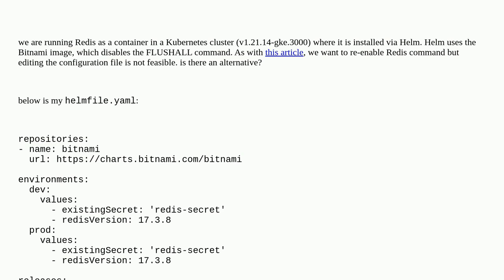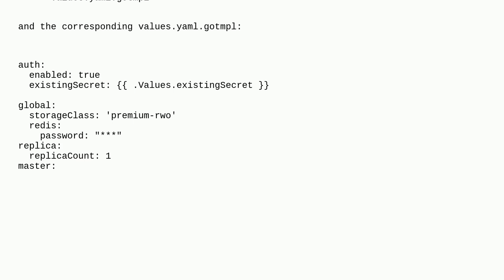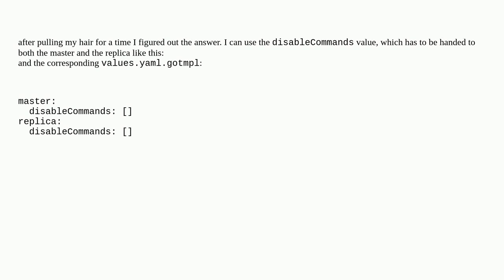Re-enabling commands in a cluster environment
A special thanks goes out to the awesome community

  redis bitnami kubernetes helm